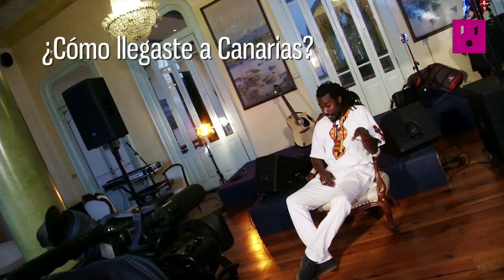Nayaban Jean-Entrevista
Nayaban Jean es un músico senegalés establecido en Canarias con una carrera enorme a sus espaldas. Su música se caracteriza por la fusión de estilos como el reggae, la música africana, el pop e incluso el jazz.